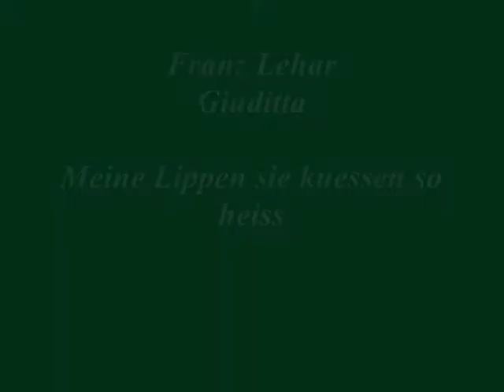Iris Karlin sings Lehar's Meine Lippen sie kuessen so heiss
Iris Karlin sings in one of the Israeli Studio Opera Concerts 2008